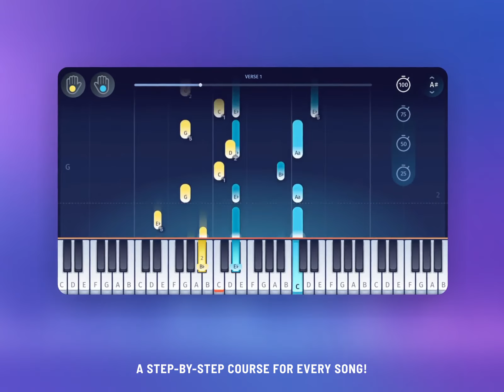OnlinePianist - learn how to play your favorite songs on piano